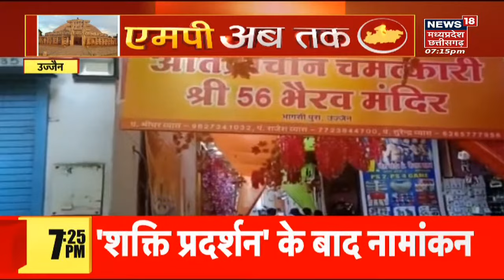Minister OPS Bhadoria के भतीजे Rinku Bhadoria की दबंगई आई सामने, जानें क्या है पूरा मामला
भिड से बड़ी खबर है. यहां राज्य मंत्री ओपीएस भदौरिया (Minister OPS Bhadoria) के भतीजे रिंकू भदोरिया की दबंगई  देखने को मिली है. VIP गेट से निकलने को लेकर पुलिस से बदसलूकी हुई है. गेट से जबरन निकलने को लेकर बहस हुई है.

LIVE : CM Shivraj Singh Chouhan आज Narmadapuram के दौरे पर । President MP Visit । MP Latest News
CM Shivraj Singh Chouhan आज Narmadapuram दौरे पर रहेंगे। CM Shivraj आज पेसा एक्ट जागरूकता सम्मेलन PESA Act awareness conference में शामिल होंगे. CM Shivraj जनजातीय ब्लॉक केसला आएंगे यहां पर पेसा जागरूकता सम्मेलन में शामिल होंगे। जानकारी के अनुसार CM Shivraj Singh Chouhan दोपहर 12:25 बजे के करीब हेलीपैड केसला पहुंचेंगे. केसला में आयोजित पैसा जागरूकता सम्मेलन मे शामिल होंगे।